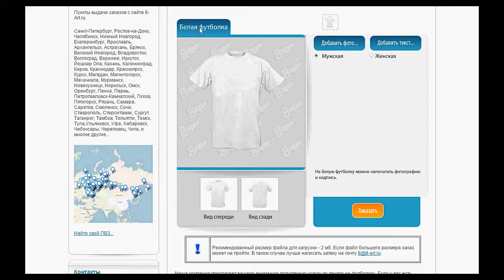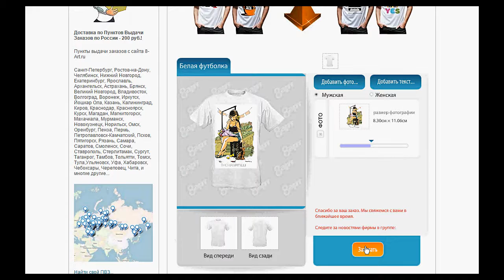8Art - Печать на футболках - онлайн-заказ на сайте 8-Art.ru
Печать на футболках - онлайн-заказ на сайте 8-Art.ru